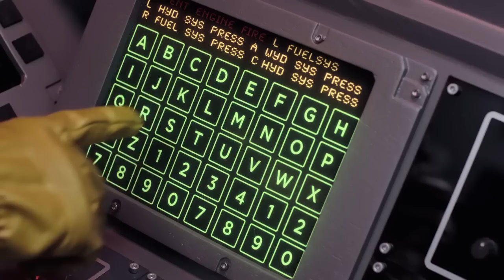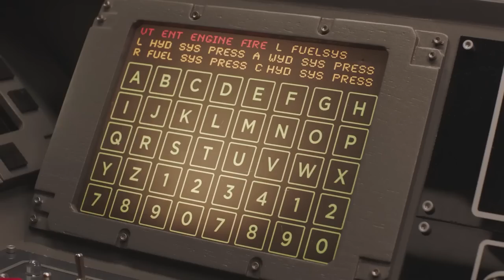Les Power Rangers s'assemblent 🐅 Beast Morphers ⚡ Power Rangers Pour Les Enfants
Evox Unleashed 🐅 Beast Morphers ⚡ Power Rangers Pour Les Enfants

Bienvenue sur Power Rangers pour les Enfants - Chaîne Officielle, la maison des Power Rangers sur YouTube ! Nous avons créé un monde de Power Rangers avec des épisodes et des compilations pour satisfaire même le fan de Ranger le plus dévoué. Ici, sur Power Rangers Kids – Chaîne officielle, les enfants peuvent profiter d'une action passionnante et d'histoires incroyables dans un environnement sûr : nos vidéos partagent de précieux messages de construction de caractère et de puissantes compétences de vie ! Regardez des clips et des épisodes de Power Rangers où les Power Rangers sauvent la situation ; combattez des monstres passionnants; apprenez le travail d'équipe, la diversité et le cœur et, bien sûr, amusez-vous parfois !!! Power Rangers crée un monde centré sur le pouvoir du travail d'équipe et de l'amitié et sur la façon dont n'importe qui peut être un héros !